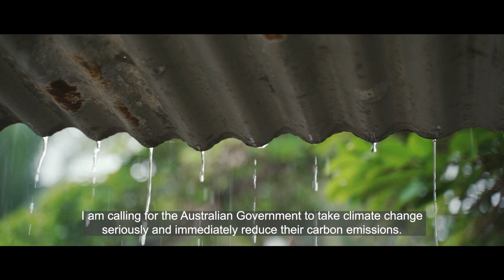A message to Warren Entsch from Warraber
Kabay Tamu, Traditional Owner from Warraber, has a message for MP for the Torres Strait Warren Entsch: come and see the impacts of climate change being experienced on a daily basis on Warraber, and listen to the community's demand for climate solutions.
🎥: Torn Parachute